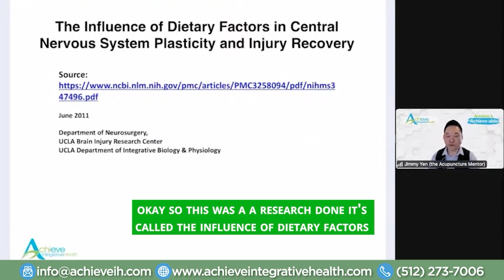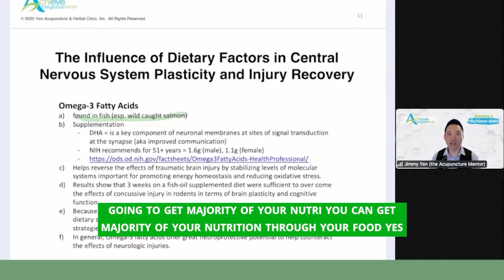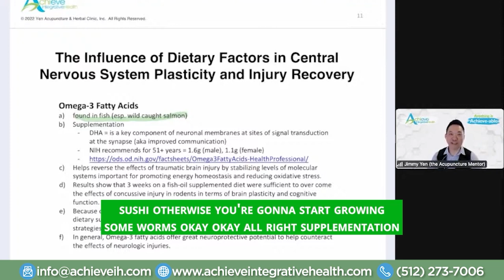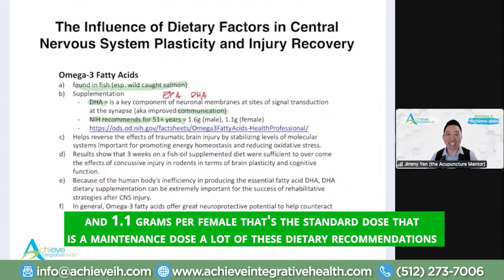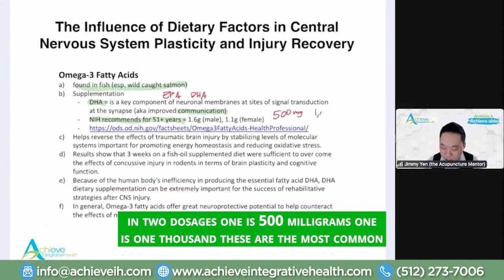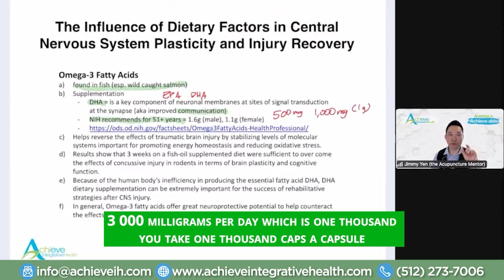The Influence of Dietary Factors in Central Nervous System Plasticity and Injury Recovery (Part 1)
The Influence of Dietary Factors in Central Nervous System Plasticity and Injury Recovery

What should you eat and drink in order to reboot your nervous system? In this video, Jimmy presents a UCLA study done in 2021 about key nutritional components that are essential in improving the body’s nervous system and how to reset it.
Watch the entire presentation of “Reboot your Nervous System with the Right Nutrition”

► More Achieve Integrative Health:point_down:
► This is a channel sharing with you educational videos on the following :point_down:
ACHIEVE INTEGRATIVE HEALTH
Acupuncture + Chinese Herbal Medicine + Nutrition
:round_pushpin:715 Discovery Boulevard
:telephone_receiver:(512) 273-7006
:white_check_mark:18 Years Of Expertise
:white_check_mark: 7,000+ Patients Helped
:white_check_mark: 100+ 5-star Google Reviews
At Achieve Integrative Health, our mission is to help 1 million people Achieve Health Freedom. Our acupuncturists understand no clinic can do everything and that's why we work with all of your healthcare practitioners and take the team approach. What separates us apart and what we are known for is the 5-Star Experience that we provide, just check out some of our testimonials.